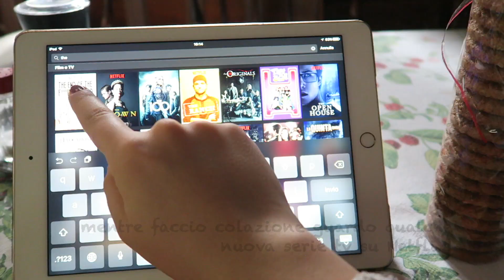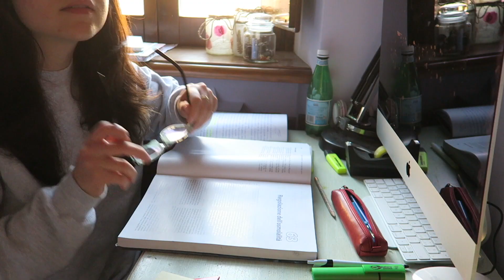MORNING ROUTINE - edizione sessione invernale! | Giorgia Turco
Ciao ragzze, benvenute in questo nuovo video! Oggi vi mostro la mia morning routine durante questi giorni di studio intenso! Ho pensato fosse carino condividere la nostra sventura insieme :D
Un bacione gigante
Giò

Questo prodotto mi è stato offerto da GLAMGLOW® HOLLYWOOD CALIFORNIA. Non sono stato(a) pagato(a) per testarlo e mantengo la mia libertà di parola.